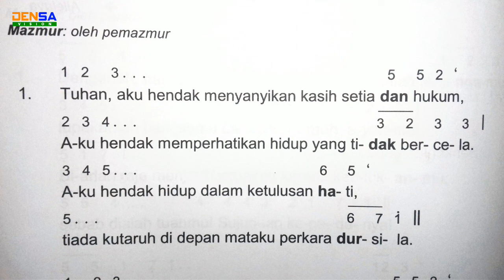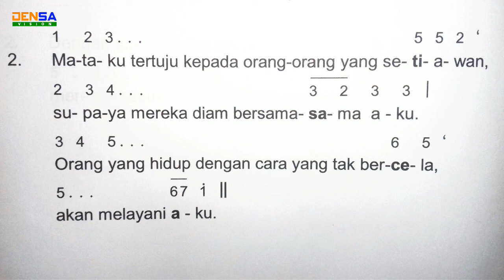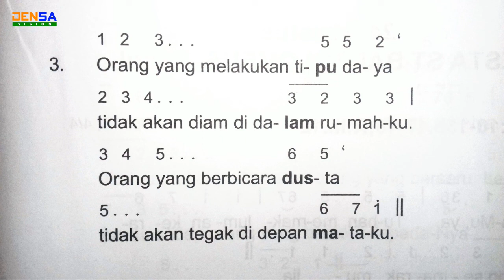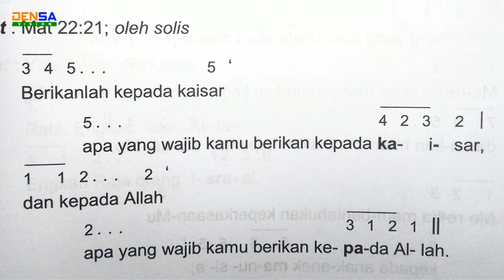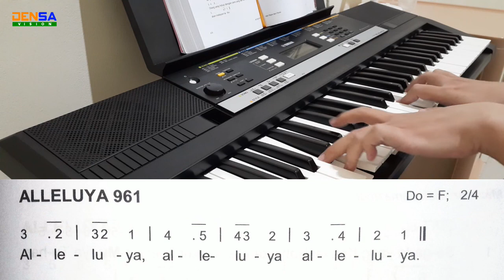Mazmur Tanggapan dan Alleluya KEMERDEKAAN INDONESIA | Edisi Baru | 17 Agustus 2023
Halo, teman-teman! Selamat datang di channel Densa Vision.

Terima kasih buat kalian yang selalu suport channel ini hingga berkembang sampai sekarang.

Berikut adalah video iringan organ untuk:
Mazmur Tanggapan dan Alleluya (Edisi Baru)
HARI RAYA KEMERDEKAAN REPUBLIK INDONESIA tahun ABC.
(buku MTA Edisi Baru, hal. 476-477)

Suara akan lebih baik dengan earphone/headset.

Bila ada saran dan pertanyaan, silahkan tulis di kolom komentar ya.

Terima kasih,
Tuhan memberkati.